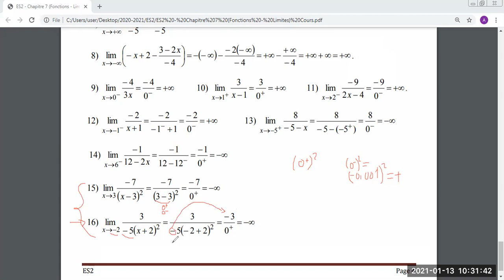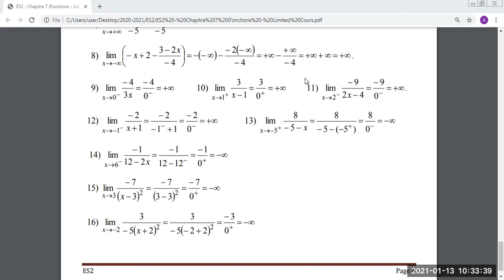ES2 - Fonctions: Limites (suite de l'application)